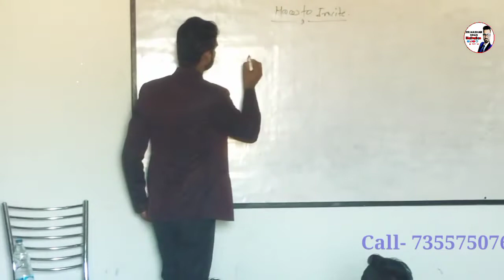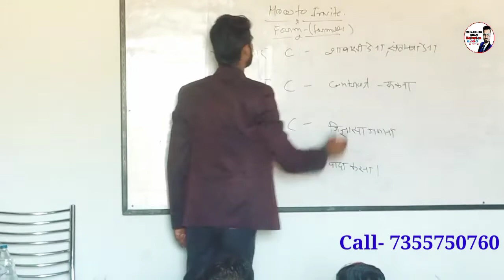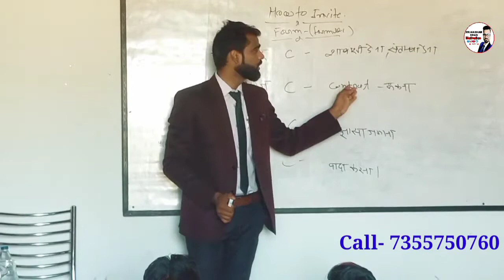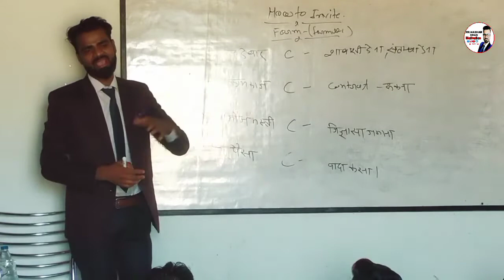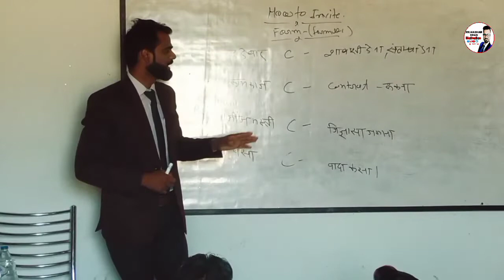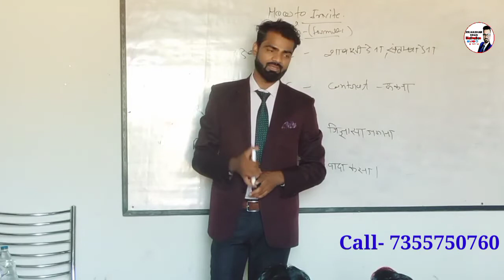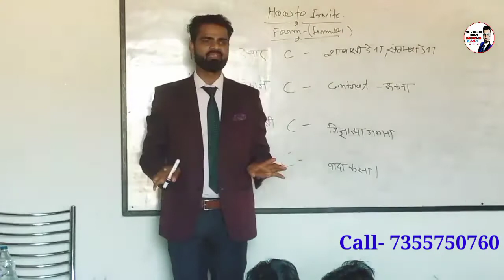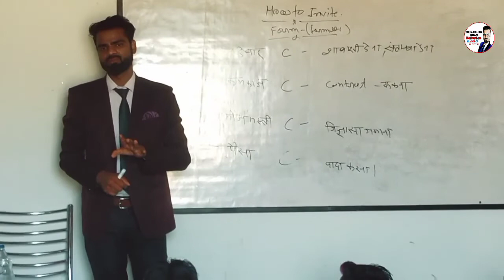10 मिनट मे गेस्ट को जॉइन कराये || By Mr. Kaishar khan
10 मिनट मे गेस्ट को जॉइन कराये || By Mr. Kaishar khan

Mr. Kaishar Khan